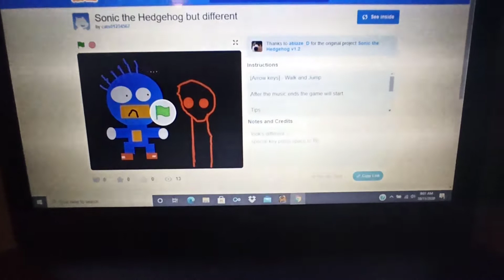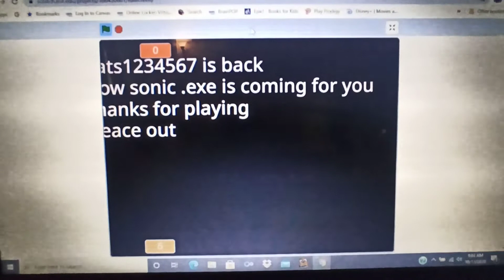sonic the hedgehog but different (feat. m80marc)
Link of the description on scratch
[feat. m80marc]